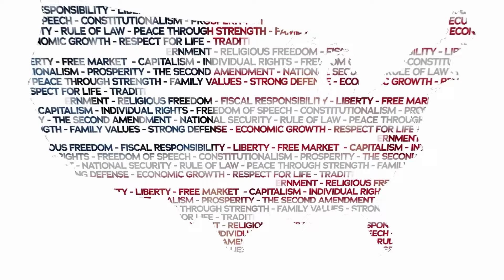Dennis Prager LIVE at the the October High School Conference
Dennis Prager, founder of PragerU and one of the nation’s leading voices in conservative thought, joins YAFCon to share his insights on the fight for America's future. Drawing from decades of experience challenging the Left's agenda, Prager delivers an unfiltered, no-holds-barred take on the cultural battles that define our times.